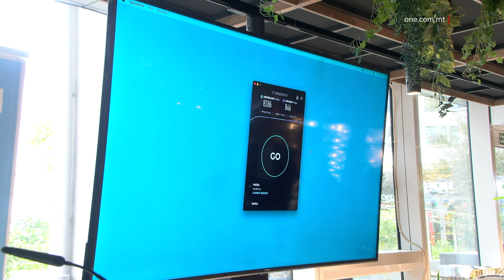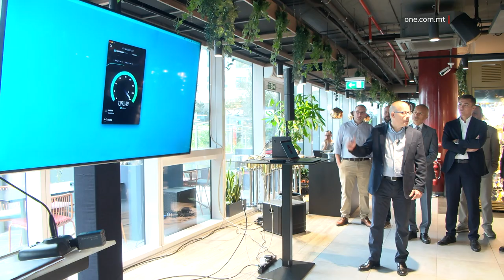MELITA TINVESTI €50 MILJUN FL-INTERNET LI JMISS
ONE.COM.MT • Dalgħodu tħabbar li l-kumpanija Melita se tinvesti mal-€50 miljun fin-netwerks tagħha matul is-seba’ snin li ġejjin bil-għan li tibda tipprovdi servizzi fil-ġenerazzjoni li jmiss ta’ veloċitajiet tal-Internet f’ekonomija li se tkompli taqleb għal waħda diġitali.

Matul is-seba’ snin li ġejjin, il-kumpanija Meltia se tkun qed tinvesti €50 fin-netwerks tagħha bil-għan li twassal il-ġenerazzjoni li jmiss ta’  veloċitajiet tal-internet u livell ta’ affidabbiltà mingħajr limitu.

Il-kumpanija qalet li dan se jippermetti biex pajjiżna jibqa’ jkun l-aqwa fl-Ewropa. Dan fl-istess waqt li wkoll diġà beda l-iżvilupp b’saħħtu għall-qalba diġitali.

Waqt konferenza tal-aħbarijiet fil-Quad Business Centre fl-Imrieħel, l-Uffiċjal Kap Eżekuttiv tal-Melita, Harald Roesch, ħabbar il-bidu ta’ ‘Road to 10 Gigabits’ billi, permezz ta’ preżentazzjoni live, introduċa t-teknoloġija li se tlaħħaq veloċità ta’ mhux inqas minn 10 Gigabits – jew 10,000 Megabits. Dan kollu sar fil-preżenza tal-Ministru għall-Ekonomija, Silvio Schembri.

Il-Ministru qal li Malta tinsab fis-sitt post fl-Ewropa bħala ekonomija diġitali u faħħar lill-kumpanija Melita talli dejjem kienet minn tal-ewwel biex tinvesti f’Malta. Qal li dak li tnieda se jkun qed jittrasforma l-mod kif ngħixu, naħdmu u nikkomunikaw, waqt li jħejji lil Malta għar-rivoluzzjoni diġitali li jmiss.

SILVIO SCHEMBRI
MINISTRU
“Mingħajr dawn it-tip ta’ investimenti, dik imbagħad l-investiment li nkunu rridu nattiraw lejn pajjiżna li għandhom x’jaqsmu mal-aspett diġitali, ma jkunx possibbli li jkunu jistgħu joperaw. Allura dan l-investiment ikompli jmur pari passu mal-politika tal-Gvern ħalli naraw kif issir it-trasformazzjoni ekonomika ta’ pajjiżna, filwaqt li tkompli tavvanza ’l quddiem u jinħoloq il-ġid. Dan il-ġid jista’ jinħoloq bir-realtajiet il-ġodda li qegħdin naraw għal pajjiżna.”

L-Uffiċjal Kap Eżekuttiv tal-Melita qal li issa qed jimmiraw lejn il-livell li jmiss ta’ veloċitajiet tal-Internet, għax meta jasal iż-żmien li l-apparat li nużaw ikun evolva jibdew jinfixru aktar applikazzjonijiet ġodda, fosthom dik bl-intelliġenza artifiċjali, in-netwerk tal-Melita se jkun lest għall-ħtiġijiet il-ġodda li dawn se jġibu magħhom.

Fl-istess konferenza ngħad li l-Melita hi l-unika kumpanija tat-telekomunikazzjoni f’Malta li qed taħdem biex tilħaq l-għanijiet tal-Ftehim ta’ Pariġi dwar it-tibdil fil-klima billi tnaqqas il-gassijiet serra u b’hekk trażżan it-tisħin globali b’1.5 gradi Celsius.

SIMON MONTANARO
UFFIĊJAL KAP TAT-TEKNOLOĠIJA, MELITA
“Qed nippjanaw biex inkunu nistgħu nagħtu servizzi 10 gig lill-klijenti u biex tagħmel dan il-pass trid taħseb u tagħmel ix-xogħlijiet. Issa bdejna bi 22 u 23 f’postijiet bħal Ħ’Attard, Pembroke u Baħar iċ-Ċagħaq u eventwalment bil-mod nagħmlu Malta u Għawdex kollu.”